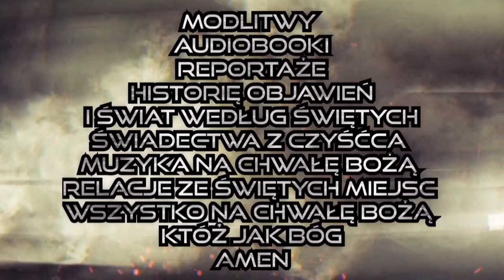Franciszkanin Postawił Płonącą Rękę na Stole i Wypalił Dziure ,Przyszedł z Czyśca Pozostawił Przekaz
Wspomagaj  Kanał 🙏🙏❤️
zapraszam na Patronite

Jak wam Się podobał odcinek
Zostawcie Łapkę w góre i komentarz 👍👍👍😉